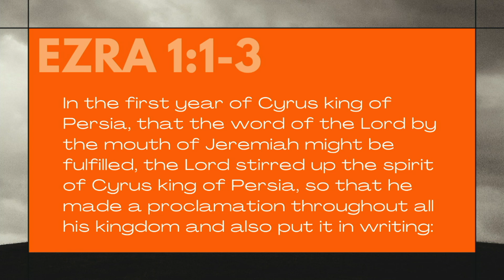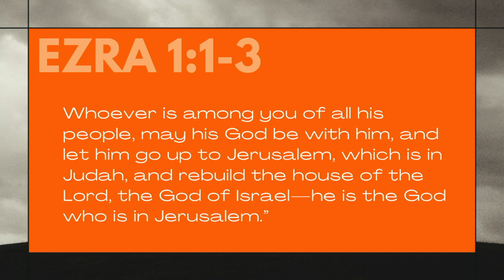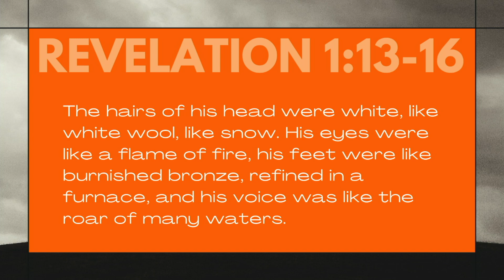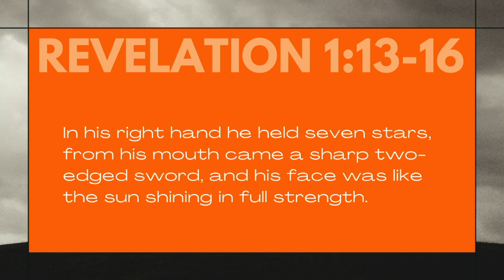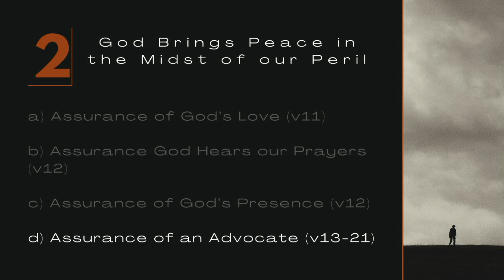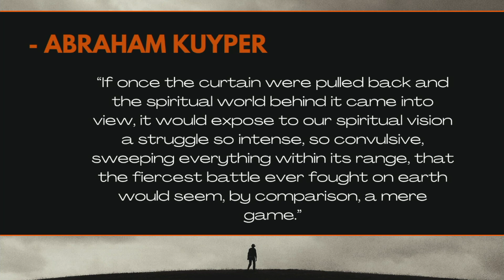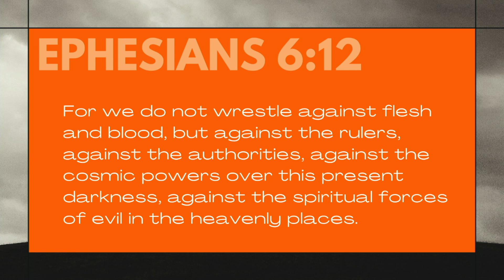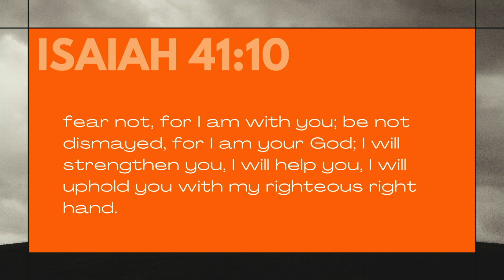Peace In The Midst Of Peril // SERMON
Sermon on Daniel 10